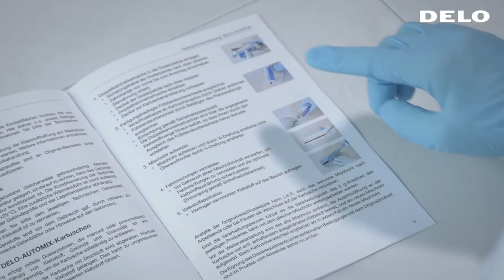Pneumatic Dispensing Gun - Tutorial for Hightech Adhesives (DELO DUOPOX)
Learn how to use adhesives like DELO-PUR and DELO-DUOPOX professionally with pneumatic dispensing systems.